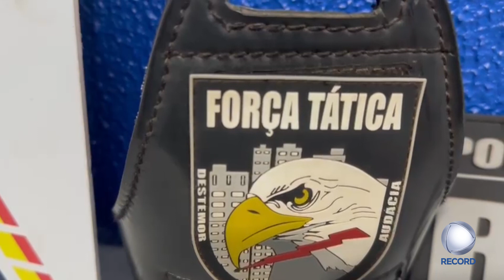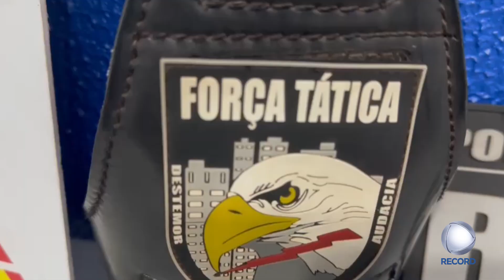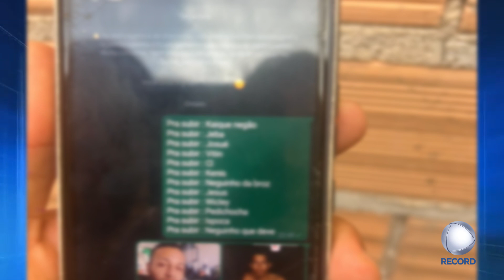PM DE PEIXOTO FEZ PRISÕES DE POSSÍVEIS EXECUTORES DE FACÇÃO CRIMINOSA (RESPONSÁVEIS PELOS SALVE )